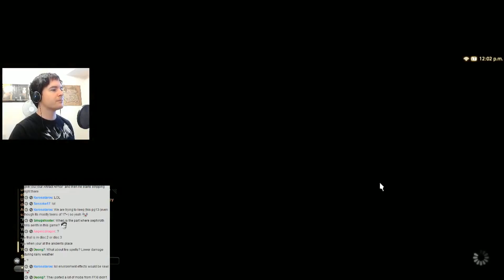Final Fantasy XIV Gameplay - Paladin Storyline (Part 2)